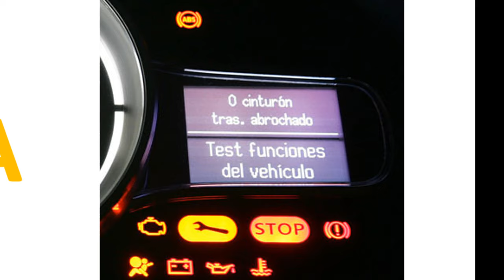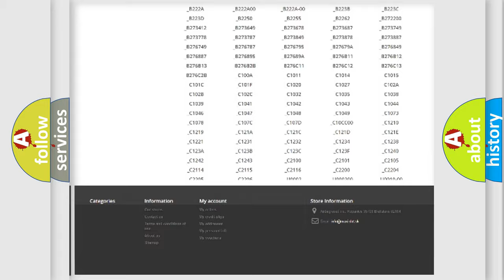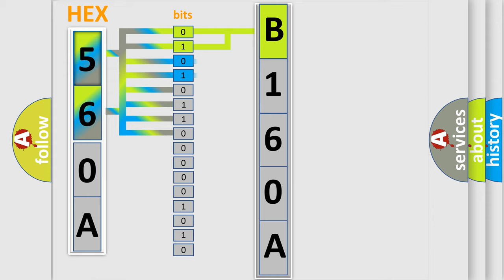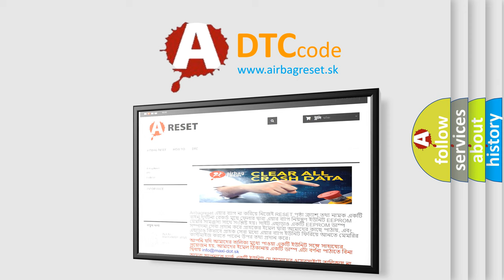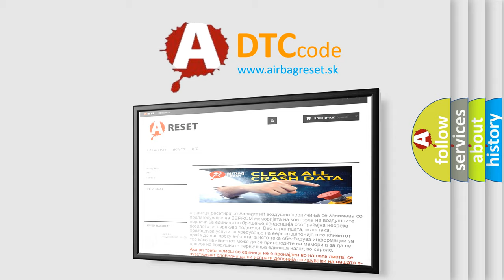DTC Dodge B160A Short Explanation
Contents:
0:21 Basic DTC analysis according to OBD2 protocol standard.
1:48 Insight into programming
2:58 A diagnostically understandable description of the Diagnostic Trouble Code
3:05 Basic error definition

Make:
Dodge
Code:
B160A
Definition:
Panel Dimmer Input Circuit Low
Description:
Panel Dimmer Input less than 0.5 of a volt.
Cause:
(E2) PANEL LAMPS DIMMER SIGNAL CIRCUIT SHORTED TO GROUND(E2) PANEL LAMPS DIMMER SIGNAL CIRCUIT SHORTED TO THE (L900) HEADLAMP SWITCH MUX RETURNDIMMER SWITCHCLUSTER